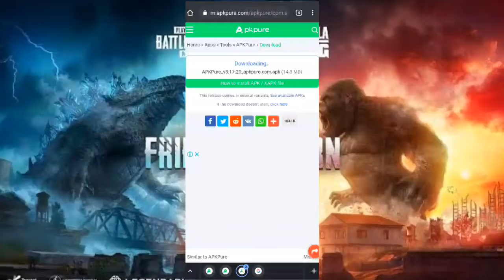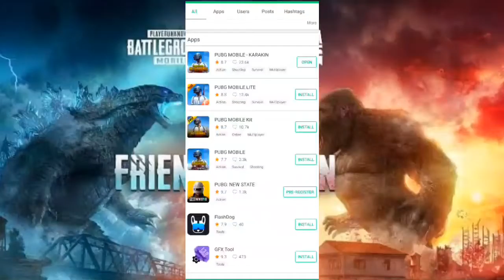Pubg New Update 1.4 Patch Notes || SEASON 19 is HERE